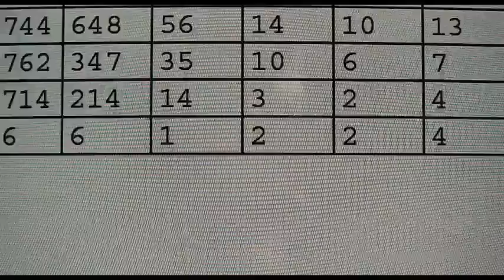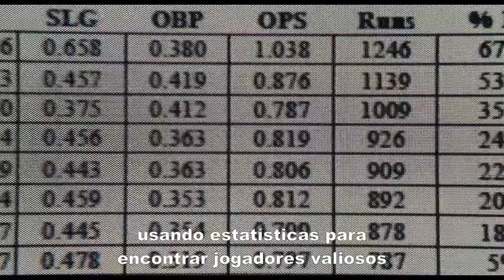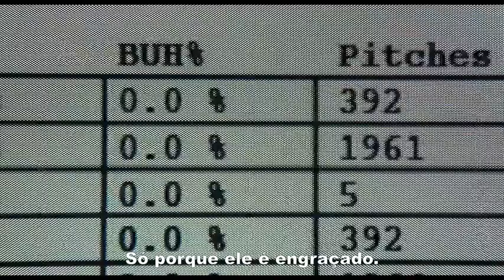Moneyball e o Big Data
Cena do filme MoneyBall, quadro de estatísticas